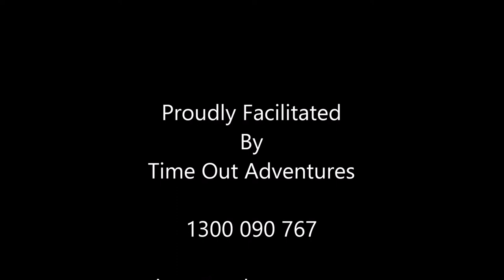Team Building Event - Time Out Adventures - Land & Rogers